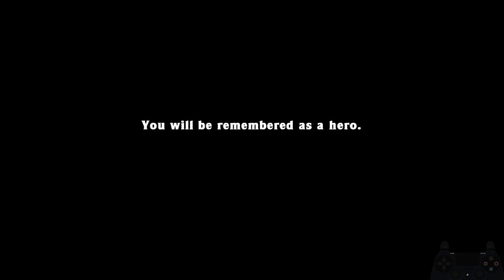Spelunky Max Any% 3:25.013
Haven't played in a while so I didn't play very well/forgot Olmec stuff, so this run isn't anything special, but my old max any didn't even use a TP so this is a PB I guess.